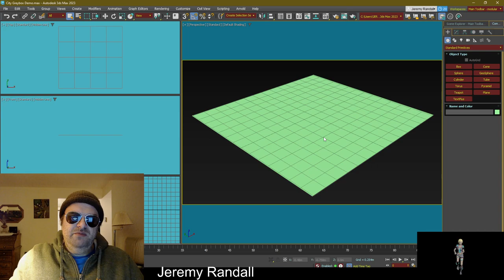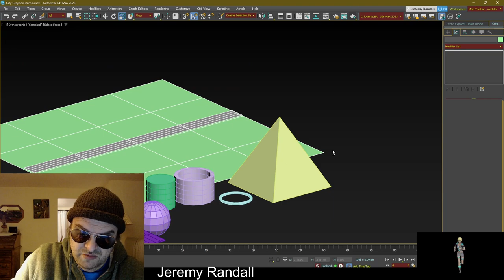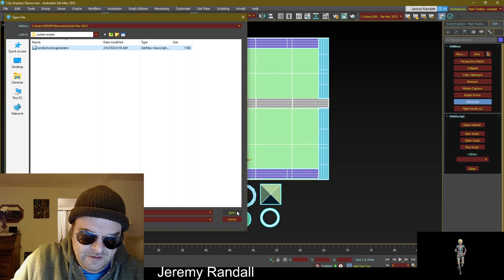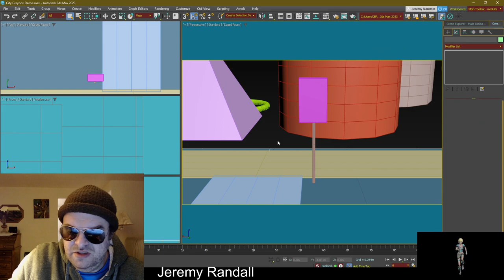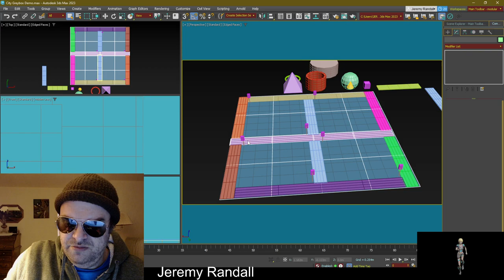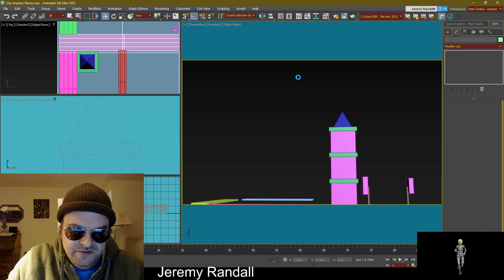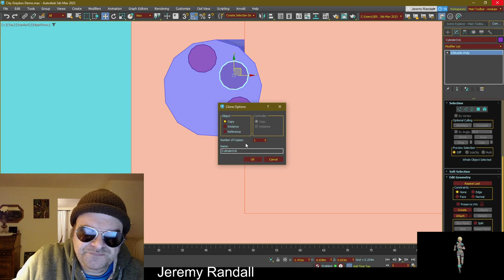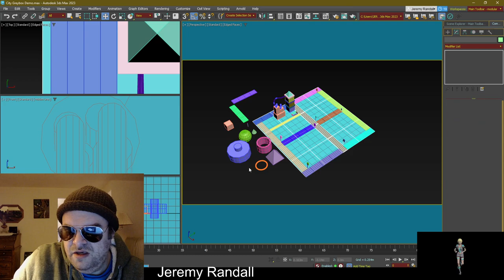ep03 greyboxing an urban environment start.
Welcome Neighbors and Nephews.

Today we will be kit-bashing a greyboxing urban layout. We will start from the ground up and get some momentum placing objects and ignoring going into too much detail too soon. You can't edit your first draft until you write it, amirite?

Just have fun and enjoy the process. Thanks and have a fantastic day.

random color generator script example.